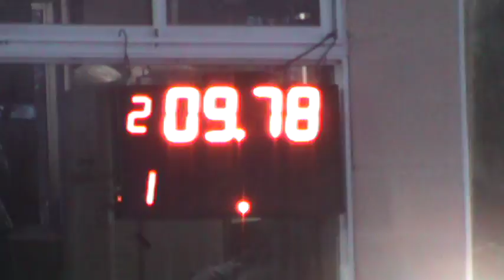Picadas De Avellaneda 10 de julio 2016 El Canal De Todos.